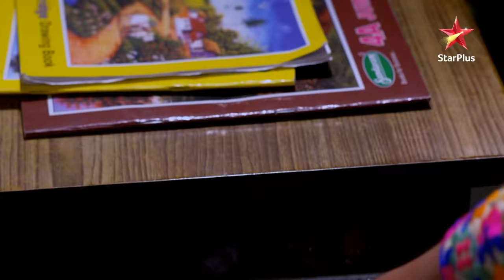Sandhya ko pata laga Chhavi ki dil ki baat! | Diya Aur Baati Hum